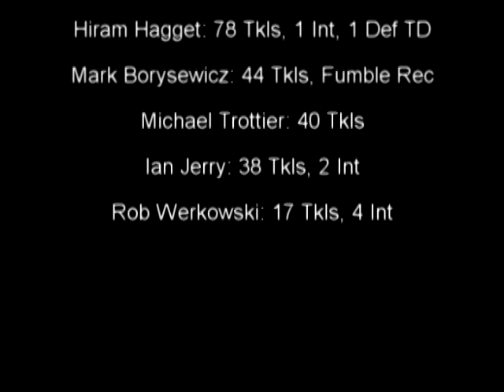Coventry High School Football 2005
Highlight reel from the Patriots' 2005 season.